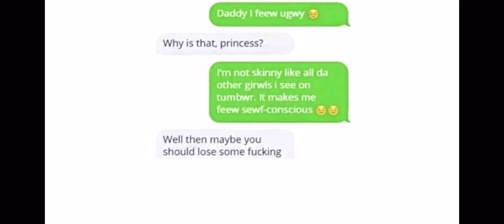Father kills daughter (metaphorically, not literally)